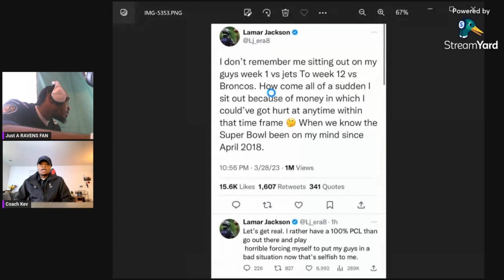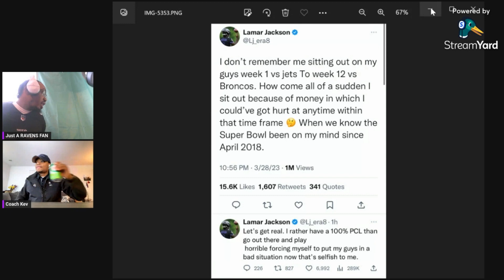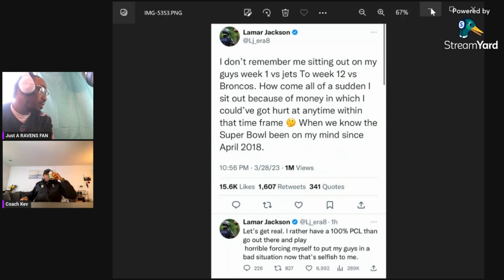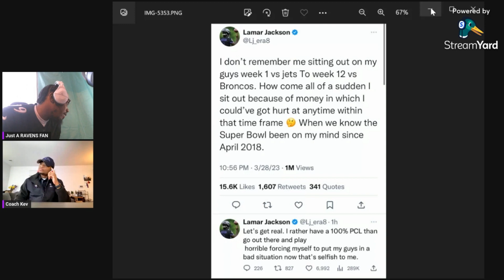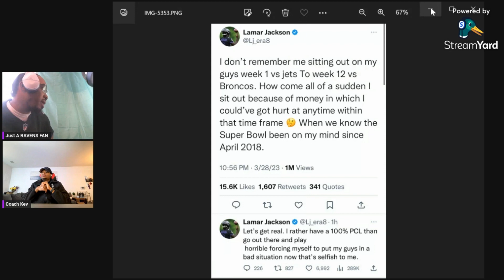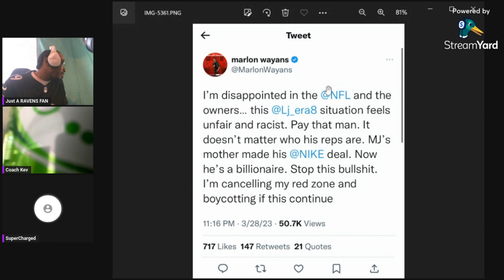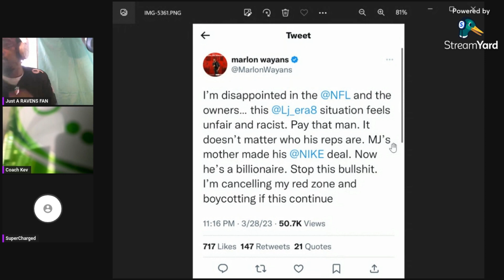LAMAR JACKSON VS NFL??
Watch Live every wednesday on Twitch-
vinoxrayonce